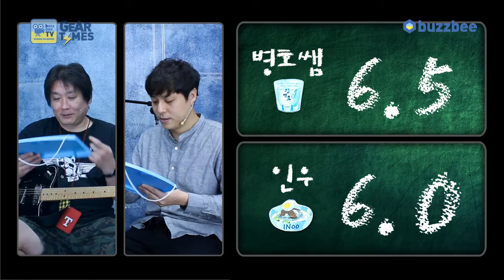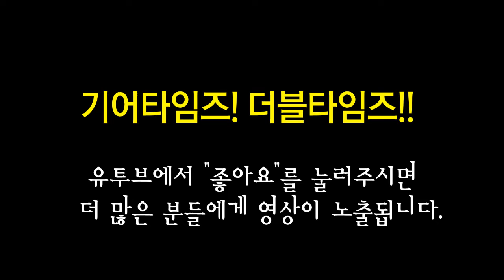복스 Vox 미니기타앰프 AC2 RhythmVOX 2W